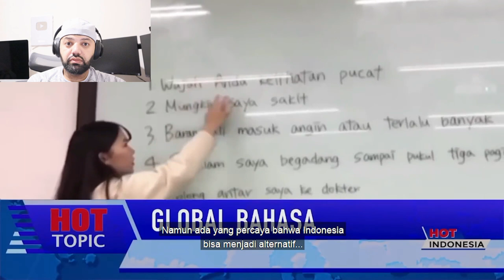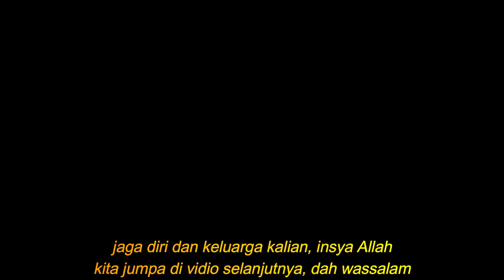Bahasa Indonesia Mendunia | Hot Indonesia | MR Halal Reaction indonesia reaction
Indonesianlanguage jakarta reaction mr halal indonesia reaction malaysia reaction indonesia top places in indonesia